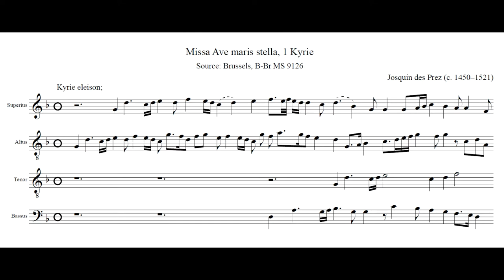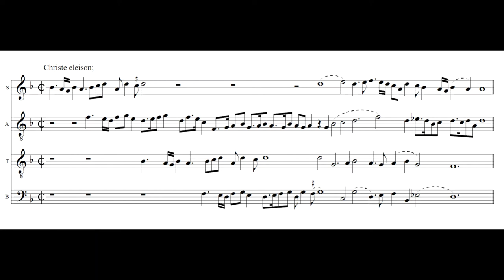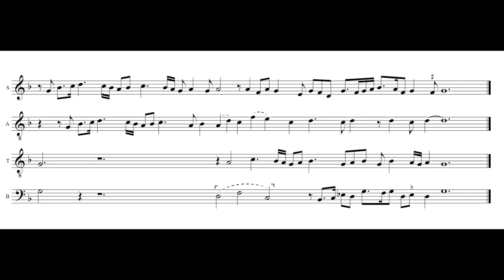Josquin: Missa Ave maris stella, 1 Kyrie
Josquin des Prez (c. 1450–1521): Missa Ave maris stella, 1 Kyrie